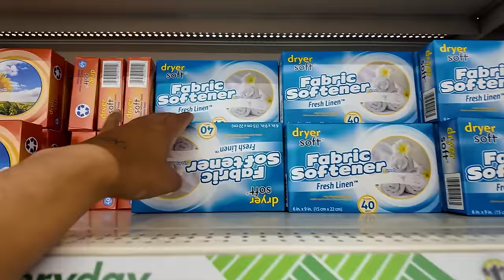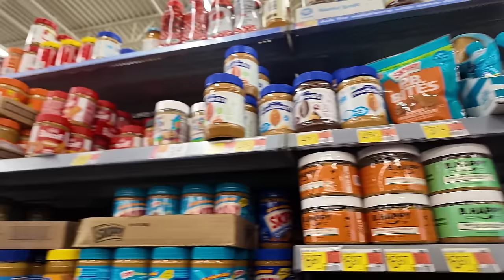A TAXA de SEQUESTR0 nos EUA é ALTA …. Todo cuidado nas lojas é pouco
Hoje fomos em uma loja bem legal, la compramos bastante coisinhas bem barato, e o melhor de extrema qualidade!